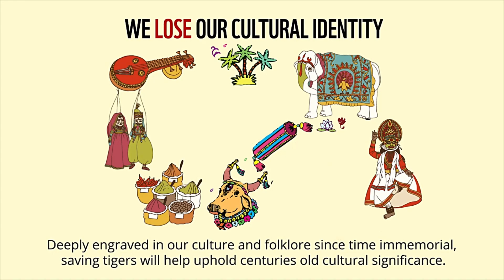DPS Azaad Nagar | International Tiger Day | Class - VIII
The students of Class VIII of DPS AZAAD NAGAR expressed their concern regarding the animal's conservation on 'International Tiger Day'.